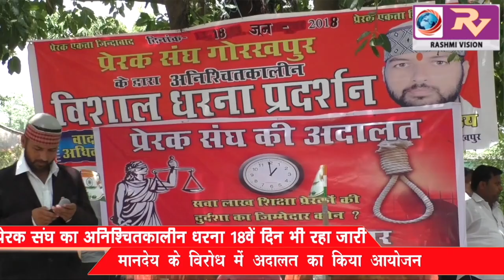प्रेरक संघ का अनिश्चितकालीन धरना 18वें दिन भी रहा जारी, मानदेय के विरोध में अदालत लगाकर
प्रेरक संघ का अनिश्चितकालीन धरना 18वें दिन भी रहा जारी, मानदेय के विरोध में अदालत लगाकर का किया विरोध प्रदर्शन